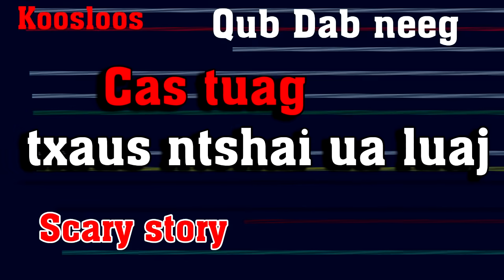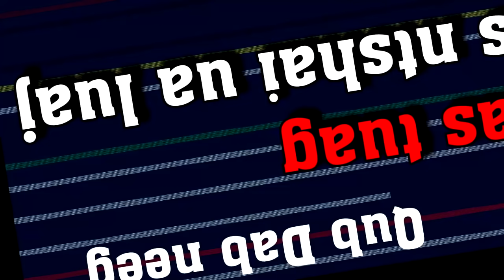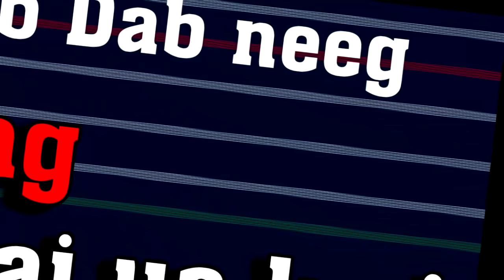Cas tuag lawm txaus ntshai ua luaj(qub dab neeg)3/3/2022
Cas tuag lawm txaus ntshai ua luaj